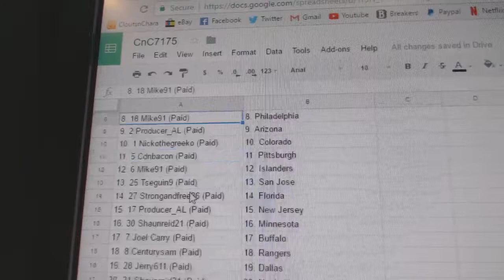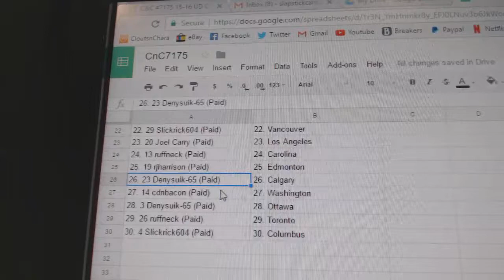Team Randoms - C&C GB #7175